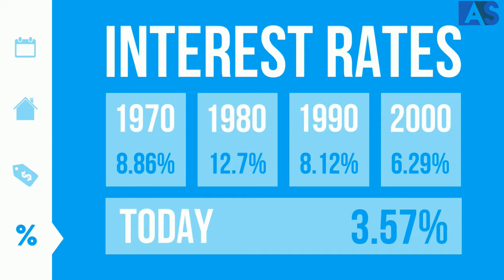Monthly Housing Market Update / October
Numbers and statistics can give us a very good idea of what is happening in the housing market. Also, can help us make better decisions at the time of selling or buying a property. Here's a look at how the numbers stack up today.
Homes are selling quickly, in an average of 31 days, and interest rates are still historically low. If you'd like to learn more about homeownership or your next move, let's get together to discuss your best options.

Ady Simion